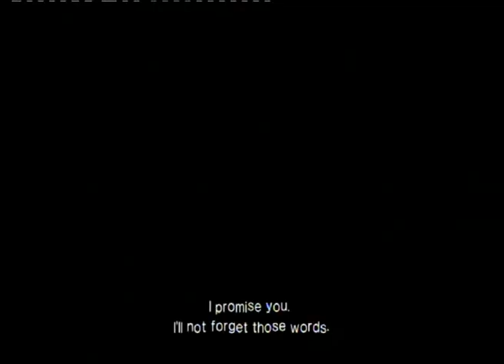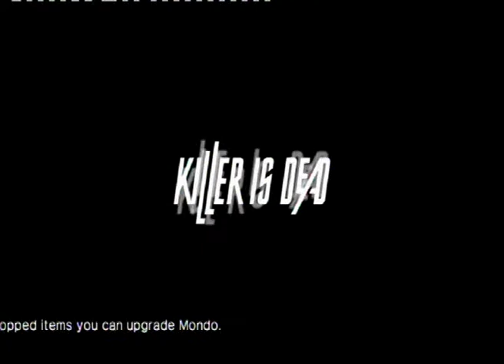Let's Play: Killer is Dead - Part 6: Sebastian is Dead (Commentary)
This wasn't the most well designed stage, I think. Either that or it was expressly built for HDMI cables.